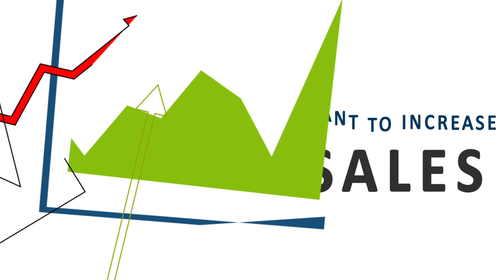Creative Advertisements {How to increase your Business Sales}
This video shows how we can help you Increase sales, for example on your online shop.